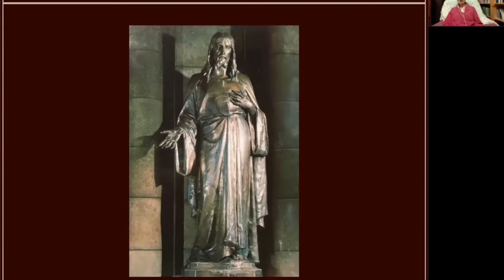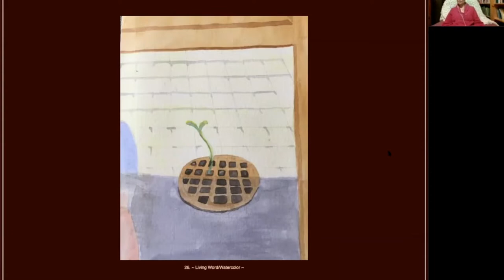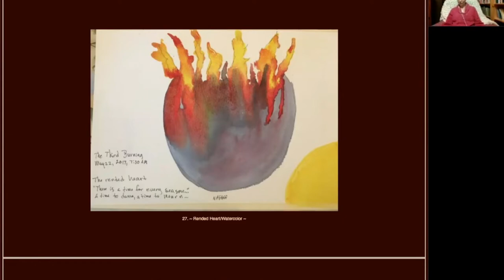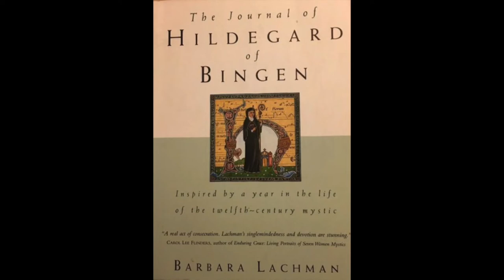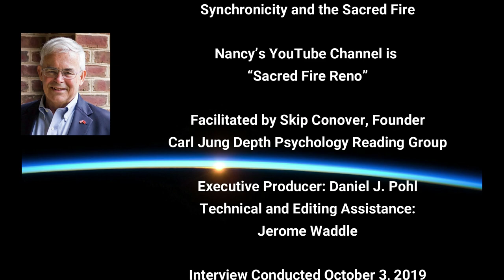A Christian Individuation - Part 4 - Synchronicity & Divine Fire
In this interview Nancy Pfaff continues to describe her remarkable Individuation  in Christianity, which is informed by her exposure to the work of Dr. C.G. Jung.  Nancy's Individuation has gone through many instances of the Job Archetype cycle (CONTEST-DEFEAT-LAMENTATION-REBIRTH), and in this Part 4 and earlier parts she has been candid about her temptations and trials.  In this segment, Nancy tells us about synchronicity (“religious experiences”) as they have emerged in her life, and The Divine Fire.

Thumbnail Credit: Black Madonna of Czestochowa, Poland

00:30                   Recap of three previous interviews

4:01                      Encountering Jesus at Sacre Coeur, Paris, The Church of the Sacred Heart

7:16                     Applying to be a Carmelite nun

8:19                     Black Madonna of Czestochowa

10:03                   When despairing we need images of suffering to keep us company

13:05                   Faith hemorrhages away, a shattering of the God-image.

15:30                   Healings through Reiki and Clinical Hypnotherapy

16:26                   Dying and rising—the financial crisis and falling in love

18:53                   Boredom predicts a transitional period

22:37                   A disturbing diagnosis initiates an inner conflict with life and death

25:22                   Two synchronicities (meaningful events) bring new life

28:21                   Dealing with “complicated” grief

29:25                   Ritual in the labyrinth

35:48                   Skip Conover shares the deep meaning of the American Flag as symbol

40:34                   Creating a ritual symbol and a ritual of remembering love

48:40                   Working with the shadow enables us to love more fully

50:06                   Coming to terms with the evil within us

51:17                   How to make Christianity come alive today

52:12                   Numinous experiences come in varying intensities

56:42                   A spiritual trauma causes a disconnect from God

57:56                   Skip Conover shares how God speaks to him through thoughts and intuitions

1:00:00               A small divine sliver—the image of God in us

1:00:47               Faith in a God of love

Nancy Pfaff is a Spiritual Director with a Master's Degree in Christian Spirituality, and an adherent of C. G. Jung.

Feel free to privately correspond with Nancy at:
or by conventional mail at:
Nancy Pfaff, Sacred Quest
10580 N McCarran Blvd #115-314

You are invited to join Skip Conover’s YouTube channel, the “Carl Jung Depth Psychology Reading Group”